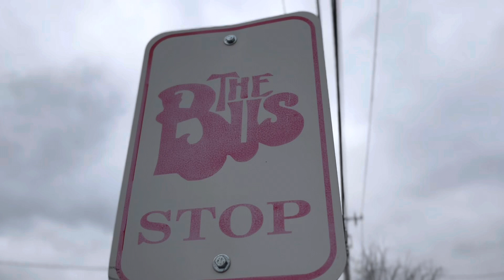A Day With Nay!🔥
In this video, my girlfriend Hannah and I decided to take a trip to the Doctors,Walmart& TJ Maxx, we also show you the bus routine and how it is different from NJ. I now reside in Vermont